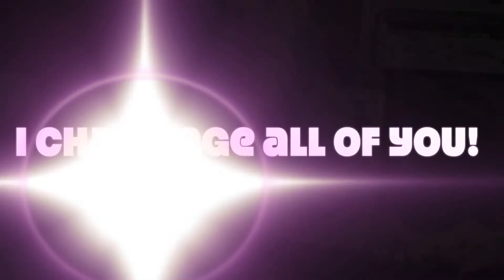Tony Shreds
Rob Anthony accepts Colin Reilly's invite to contribute to Solfege's Kickstarter campaign. You're next!